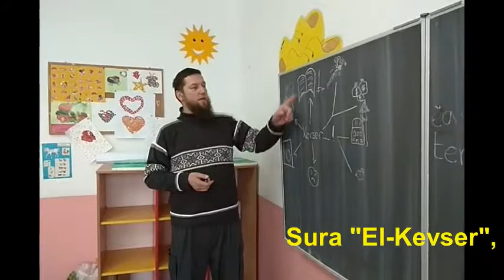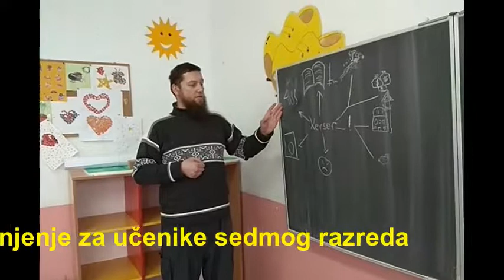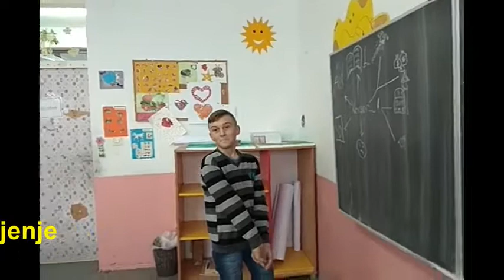Sura Kevser - Munir Zahirović